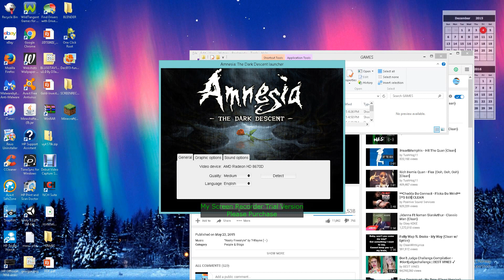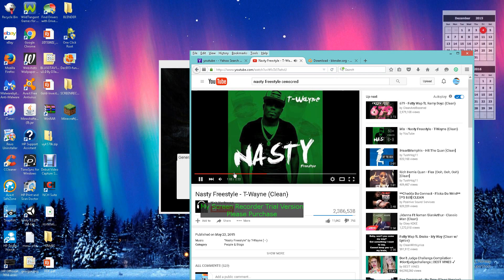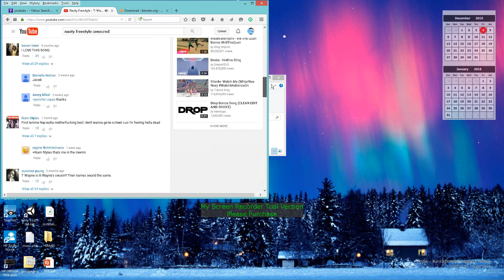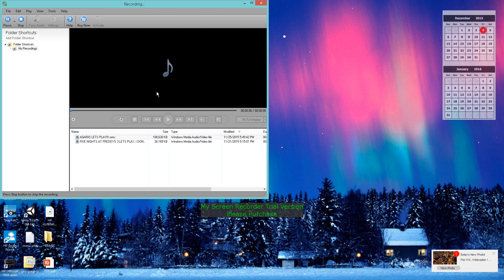NEW THING I MADE ON BLENDER, it's blender 2 66